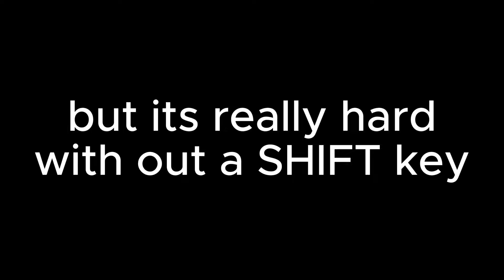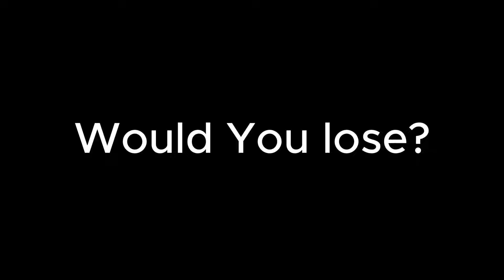[TSB] The Cannon Garou Experience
"You suck at the game this isnt Cannon Blah Blah Blah"
womp womp

you can always unsubscribe later on.